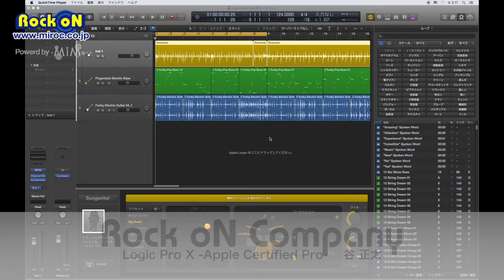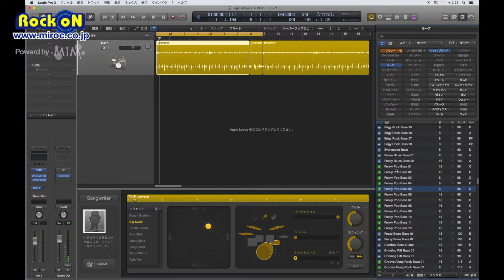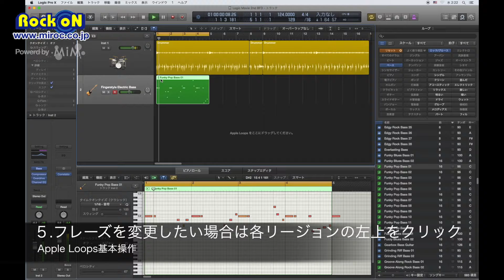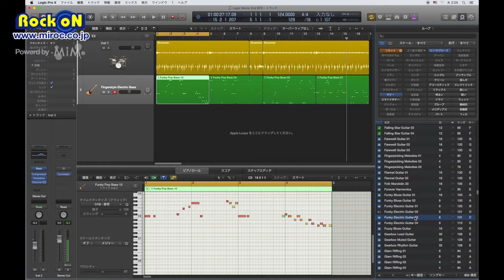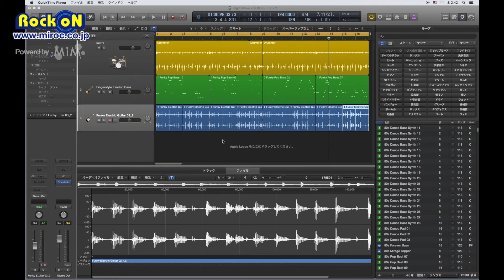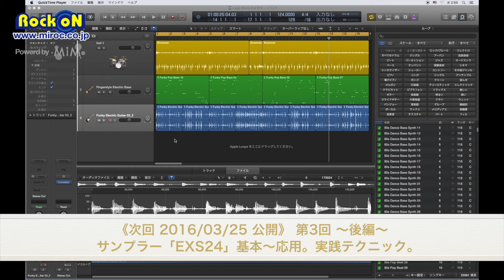Logic Pro Xから始めよう ～これから始めるクリエイターLife入門～第3回 No.2